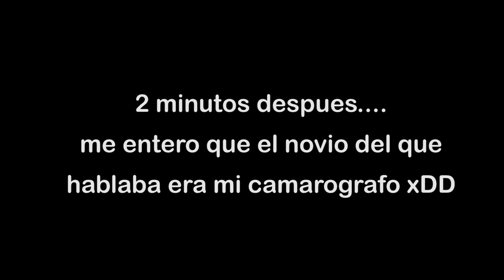Discoteca en la Amazonía - ¿Costeño, Serrano o Amazónico?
Estuve en el Tena, por primera vez en la Amazonía del Ecuador, disfrutando de una farra universitaria von la pipol buena onda de la ciudad.